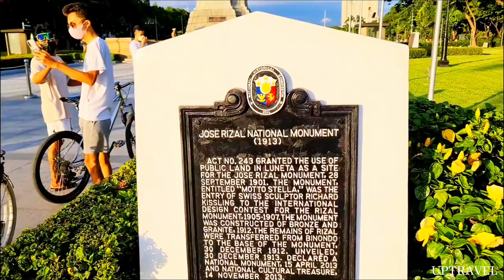10 Best Places to Visit in Philippines | Top 10 Places to Visit in Philippines - Travel Video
Discover the top 10 places to visit in the Philippines! From pristine beaches and stunning islands to historic landmarks and cultural attractions, the Philippines is a must-visit destination. Explore the famous Boracay Island, Palawan's breathtaking Underground River, and the vibrant capital city of Manila. Immerse yourself in the local culture in Cebu City and witness the stunning Chocolate Hills in Bohol. Don't miss out on the scenic beauty of Batanes, the marine biodiversity of Tubbataha Reef, and the ancient rice terraces of Ifugao. With so much to see and do, the Philippines is truly a traveler's paradise. Start planning your dream vacation today and experience the top 10 places to visit in the Philippines.

Philippines travel destinations

Best places to visit in the Philippines

Top tourist spots in the Philippines

Philippine island hopping

Things to do in the Philippines

Filipino culture and traditions

Philippines adventure tourism

Luxury travel in the Philippines

Affordable Philippines travel

Backpacking in the Philippines

Philippine beach resorts

Philippines nightlife

Philippine heritage sites

Historical landmarks in the Philippines

Philippine natural wonders

Timestamps

00:00 Intro

00:29 Chocolate Hills

01:06 Boracay Island

01:53 Mayon Volcano

02:31 Siargao Island

03:25 Palawan Island

04:10 Banaue Rice Terraces

04:52 Cebu

05:42 Sagada

06:24 Tagaytay

07:19 Manila

08:23 Outro